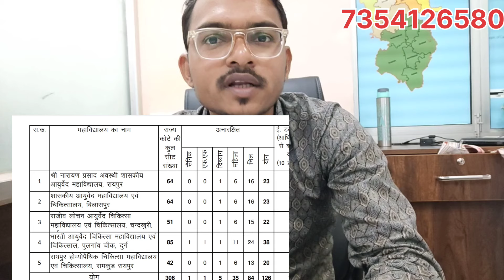Cg BAMS Merit List 2024//CG BAMS First Round Cut-off 2024? //cg bams counseling 2024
आप मुझे Instagram पर फॉलो भी कर सकते हैं

bams counseling 2024
Chhattisgarh bams best college
cg neet ug counseling